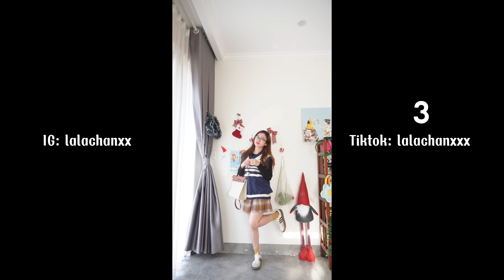Unbox & Tryon #29: Unbox Local Brand (AB House) ÁO HOODIE, CHÂN VÁY DẠ xinh | lalachanxxx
3. Cvay dạ kẻ nâu
5. Áo bánh bèo đen

Filmed & Edited by Lala